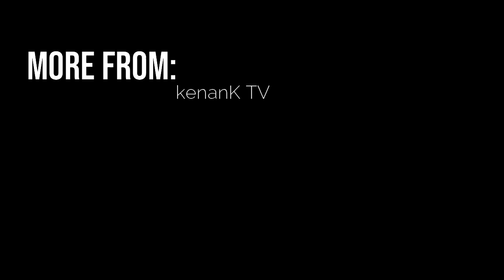Khabib Nurmagomedov's WORRYING STRIKING! (Film Study) | UFC 229: Full Fight Breakdown Prediction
A kenanK TV Original Series returns. (The Film Study)
In this video I will be taking a closer look at Khabib Nurmagomedov vs Michael Johnson, Al Iaquinta and Edson Barboza and take a closer look at Khabib's striking in thise fights!

UFC 229: Conor McGregor vs Khabib Nurmagomedov -- Breakdown, Prediction, Film Study, Inside the octagon keys the victory!
UFC 229 Preview, Promo Prediction